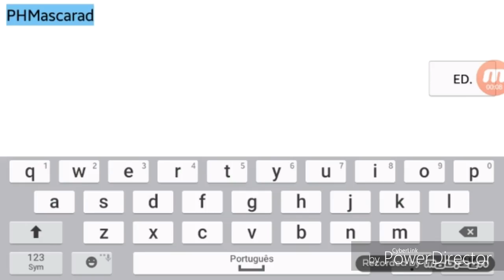Outra estrategia para arena superior - arrow.io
Nesse video eu mostro outra estrategia para arena superior